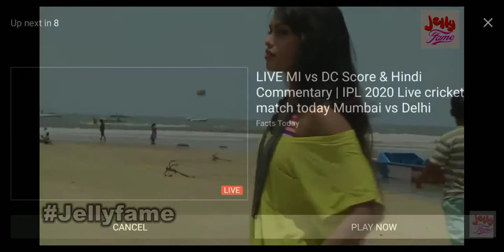Indian girl hot photoshoot